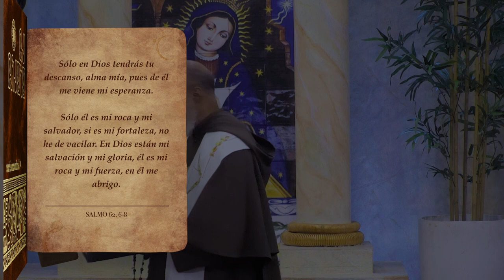La Biblia Ilumina Tu Vida - Sólo en Dios tendrás tu descanso , alma mía. 26-09-23